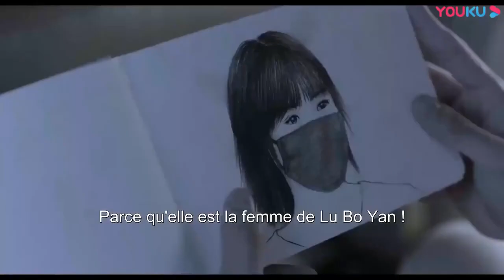L'Amour Parfait | Il Va L’ Embrasser | RenYankai ChengXiaomeng SenJun Liu Yuqi PanYiyi | Clickia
En grandissant, Su Jia Nan était tout sauf populaire. Paria sociale, elle a passé ses journées d'école à rêver du moment où elle serait libérée de la misère qu'une vie de moqueries lui avait apportée. Désormais écrivain prometteur avec une base de fans en croissance constante, Jia Nan est enfin libérée de son passé douloureux. Ou alors elle pensait.

Soudain prise au milieu d'une lutte familiale pour l'héritage qui pourrait bien mettre un terme à tous ses rêves de devenir une romancière à succès, Jia Nan ne souhaite rien de plus que de se libérer de ses obligations familiales. Avec très peu d'options et encore moins de temps, Jia Nan se retrouve bientôt à se tourner vers la dernière personne sur terre qu'elle ait jamais voulu voir, l'un de ses anciens bourreaux du lycée, Lu Bo Yan.

Le PDG d'une société d'investissement prospère, Bo Yan est plus qu'heureux d'aider Jia Nan, moyennant un certain prix. Pris dans sa propre crise familiale, Bo Yan a désespérément besoin d'une femme. Acceptant de s'entraider, Bo Yan et Jia Nan signent un contrat de mariage. Mais comment un faux mariage peut-il résoudre leurs problèmes alors qu'il entraîne tant de problèmes qui lui sont propres ?